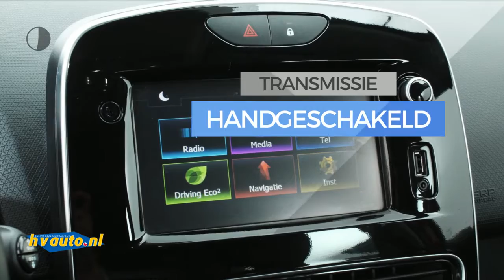Renault Clio Estate 1.5 DCI 90PK INTENS | Navi | Clima | Parkeersensoren | Half leder